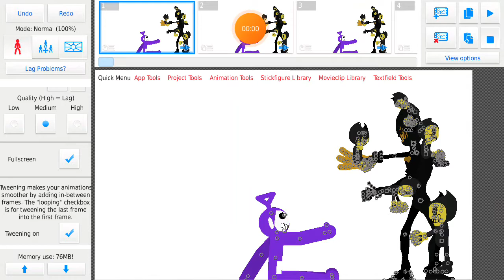babysitting bendys kids (help me bendy pls)